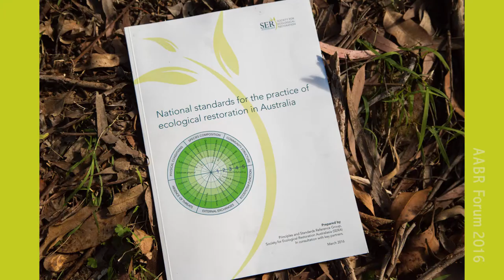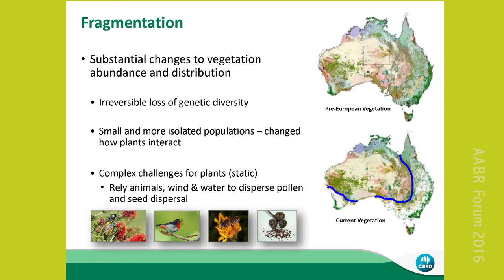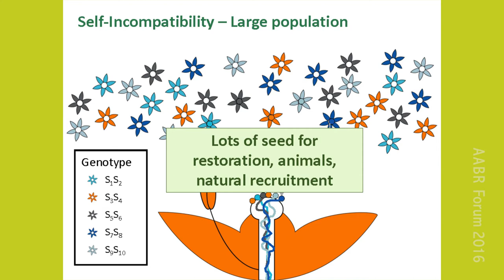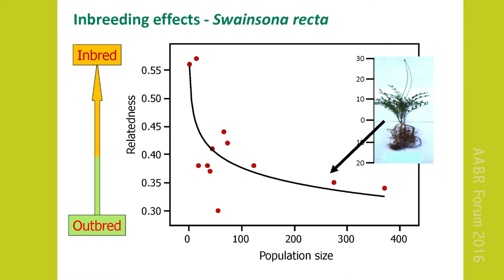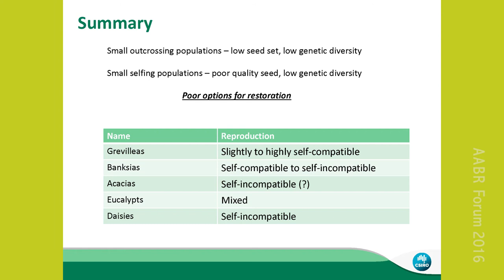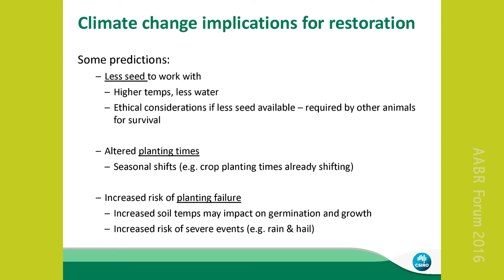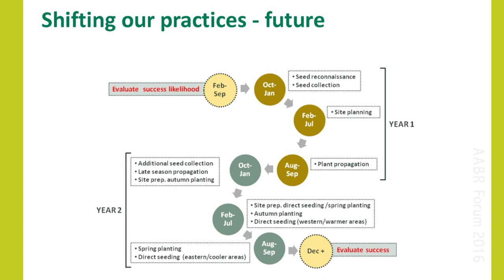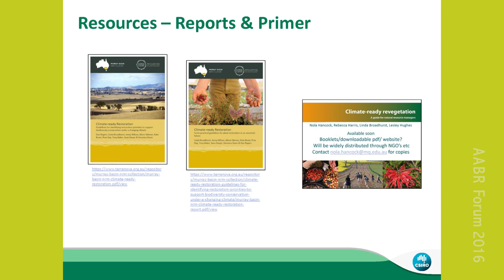Restoration in fragmented landscapes – the importance of genetics. Linda Broadhurst, CSIRO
The million dollar question of ‘provenance’ is eloquently described by Linda Broadhurst within the context of habitat fragmentation and climate change impacts. The talk simply explains the role of genetics in understanding inbreeding depressions and how they can arise from small population sizes or reduced parental numbers. A must see video for anyone who collects or propagates seed for restoration projects.